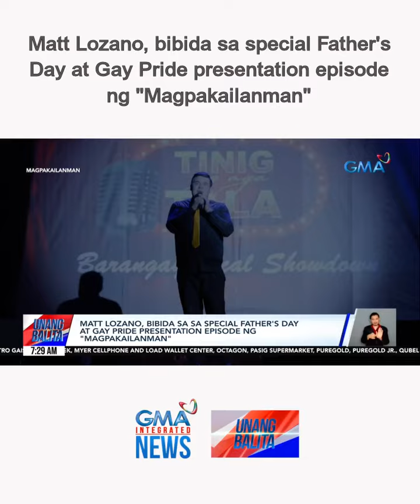Matt Lozano, bibida sa special Father's Day at Gay Pride presentation episode ng... | Unang Balita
Matt Lozano, bibida sa special Father's Day at Gay Pride presentation episode ng "Magpakailanman"